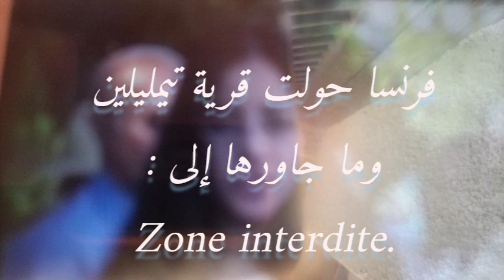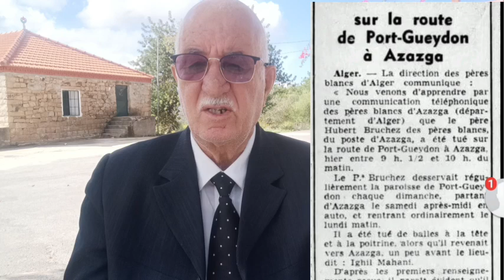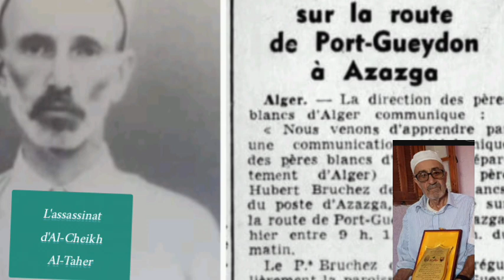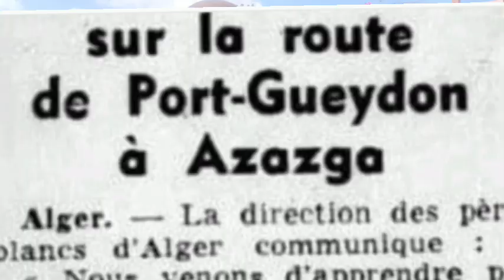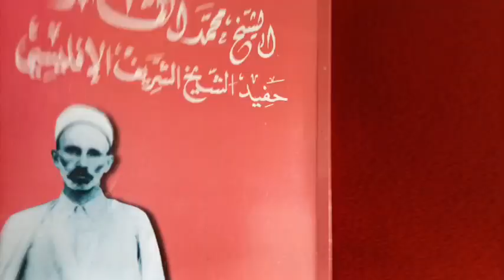شهادة المجاهد مقران قرمود عن اغتيال الشيخ الطاهر و انتقام المجاهدين يقتل أب من الآباء البيض.